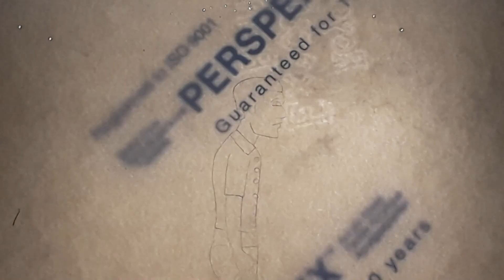How to draw a military helicopter